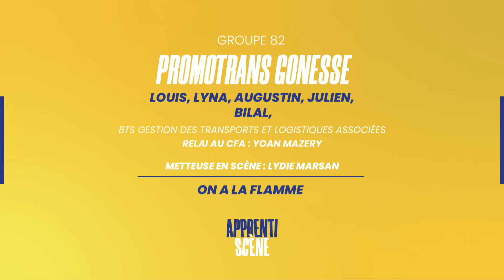"ON A LA FLAMME" PROMOTRANS GONESSE - GROUPE 82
Notre soirée Apprentiscène 2024 se déroulait le 29 mai au Théâtre Libre à Paris avec notre partenaire AFT Transport et Logistique.
Les apprenties du CFA PROMOTRANS GONESSE ont présenté la saynète : " ON A LA FLAMME"
Apprenti.es : Louis MOSCONI, Lyna KHALDI, Augustin N’DIAYE, Julien LEFORT, Bilal KHALDI
Relais : MAZERY Yoan
Metteur en scène : MARSAN Lydie

 Bravo à tous les apprentis et apprenties pour ces superbes saynètes ✨